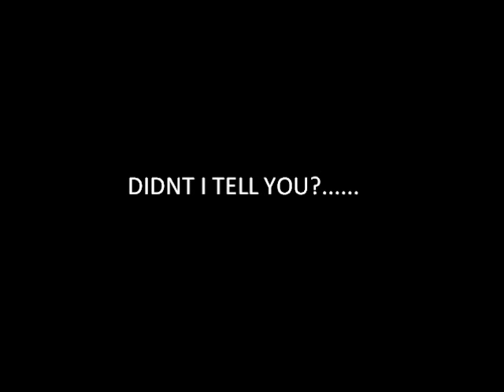Christmas Blues by RNoid ft. CCC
Im guessing more dislikes than likes :(
My attempt at a christmas song, of which all proceeds will be going to charity
This is just the sample i will finish it soon and i will make an official video
Will be on iTunes mid december
Worst christmas song of all time
Anti xfactor song
Il show xfactor i also as a crap singer can become famous